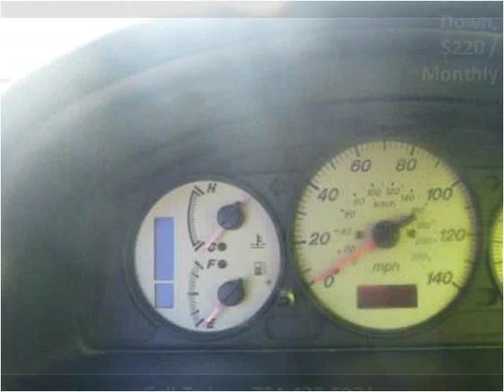2003 Mazda Protege5 Used Cars Uniontown PA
This 2003 Mazda Protege5 is available from LBSI Automotive LLC.